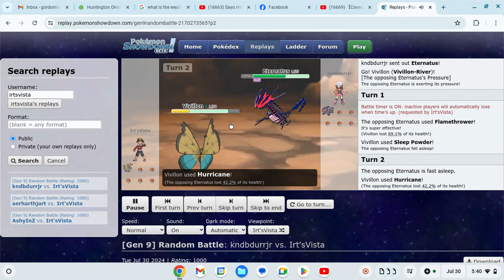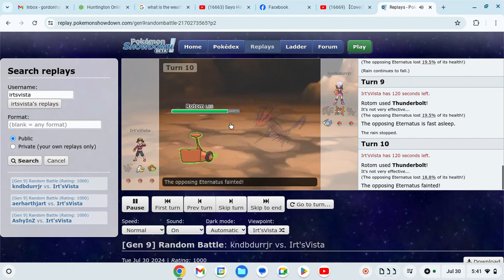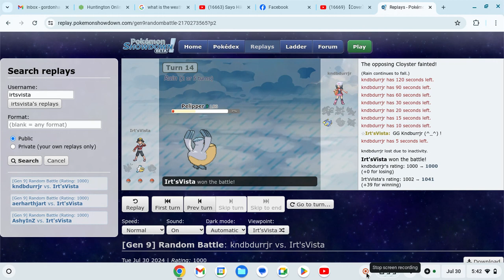My Pet: Battle of Project Veronica (^_^).- By, GordonHai (^_^).